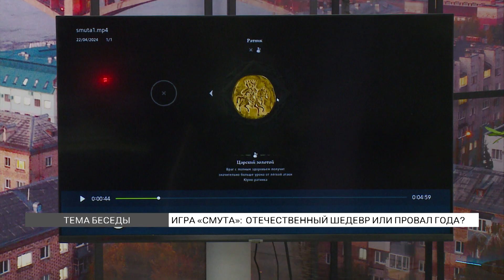Игра «Смута»: отечественный шедевр или провал года?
Вышла компьютерная игра «Смута» отечественного производства – пользователи уже успели опробовать сервис, но вот отзывы пока неоднозначные. Из-за чего поднялась волна хейта среди геймеров? Какие у нее достоинства и недостатки? Поговорили с любителем видеоигр, геймером Антоном Карпушиным.